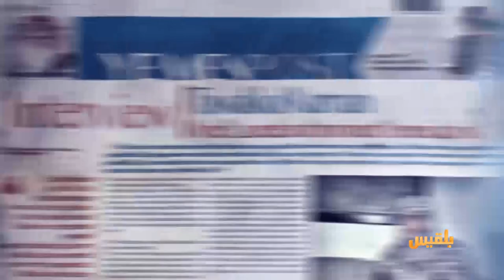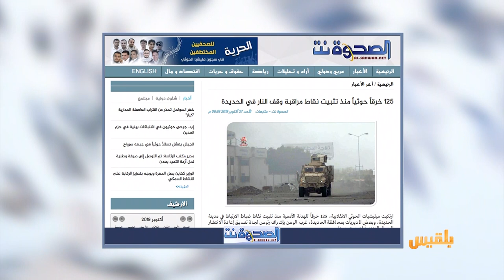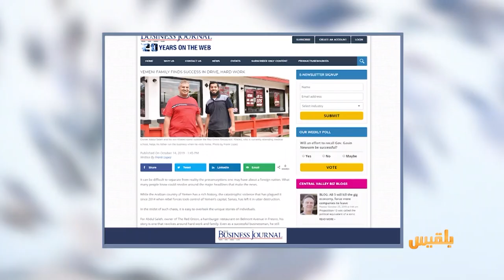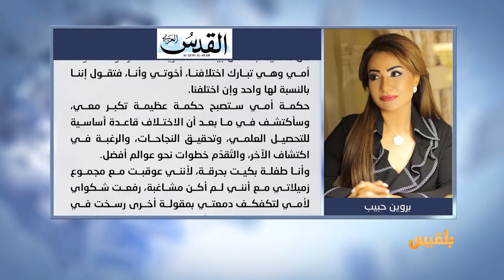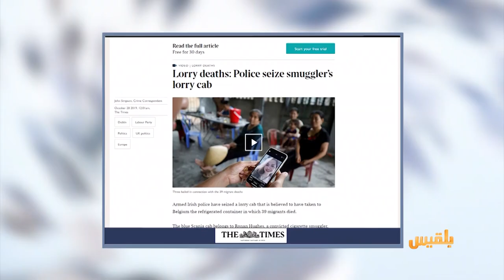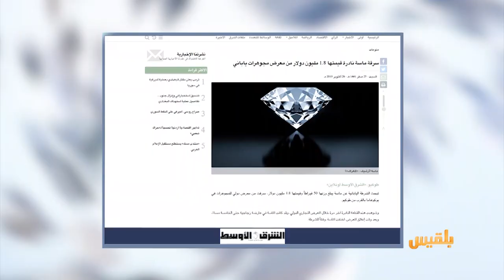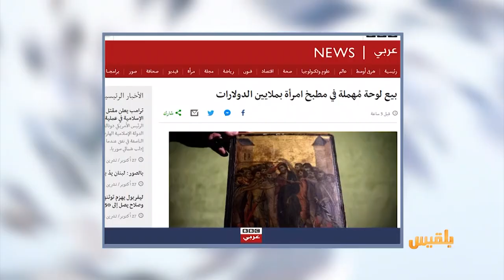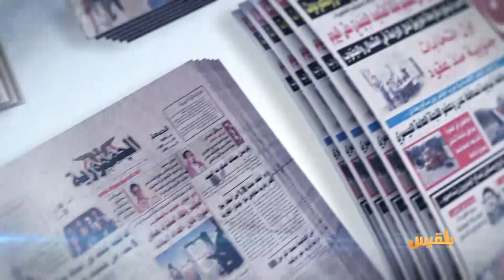كشك الصحافة | 28 - 10 - 2019 | تقديم: أسامة الإرياني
قادة مليشيا الحوثي يستعينون بخبراء للتنقيب ونهب الآثار

لص في عدن يعيد سيارة سرقها قبل أيام ويطلب الصفح من مالكها

بيع لوحة مهملة في مطبخ امرأة بملايين الدولارات..